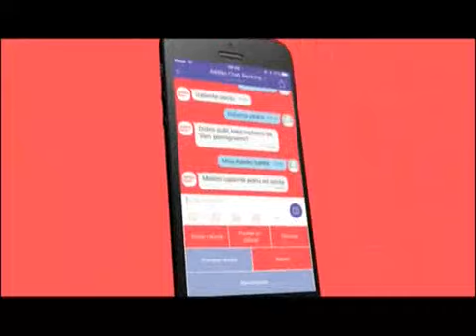TELERING / Gost:Željka Cvijanović, presjednica Vlade Republike Srpske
U BiH je blokiran aranžman sa Međunarodnim monetarnim fondom koji je pretpostavka za Reformsku agendu, a tim dokumentima se cijelo vrijeme poigrava političko Sarajevo, izjavila je predsjednica Vlade Republike Srpske u emisiji "Telering" Radio-televizije Republike Srpske.